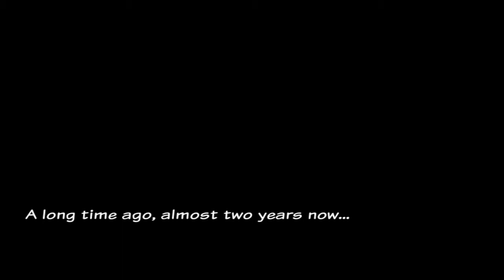Macbat 64 (all Trophies & Coins) #1 Beginner's Bar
Macbat 64 is a short love letter to the platformers of the Nintendo 64. It faithfully recreates the types of graphics, music, and characters you'd have expected to see when playing any of the Rare games released for the console. If I told you this was a game that went unreleased on the N64 and was finally being released, many people would probably believe me. The characters are mostly animals or anthropomorphized objects with big googly eyes that Rare previously made popular. The font displayed when characters talk is nearly identical to that found in Banjo-Kazooie.